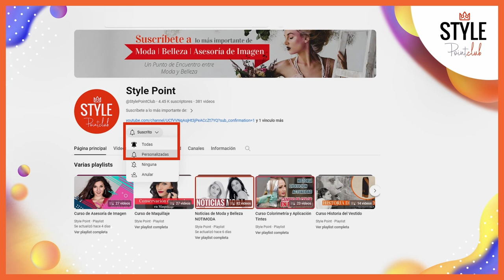Taylor Swift: Estilo y Asesoría de Imagen